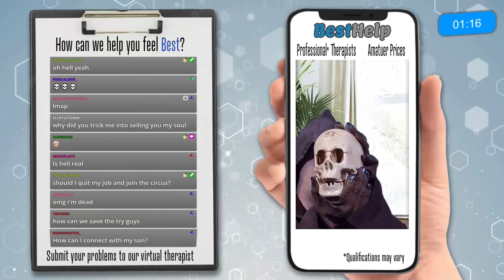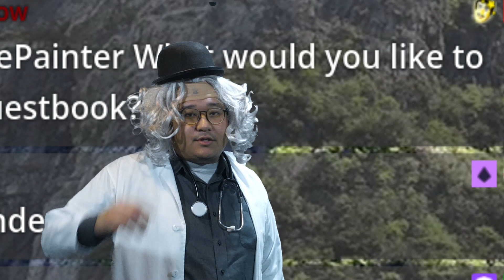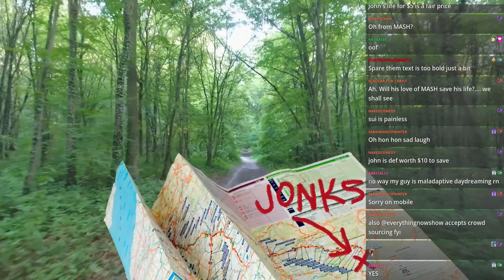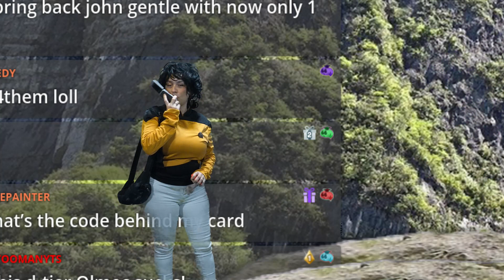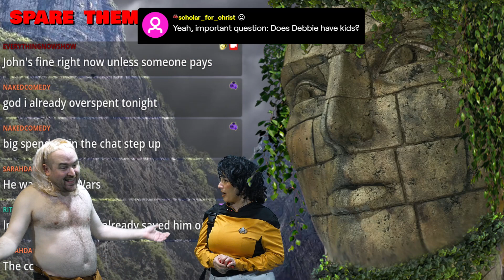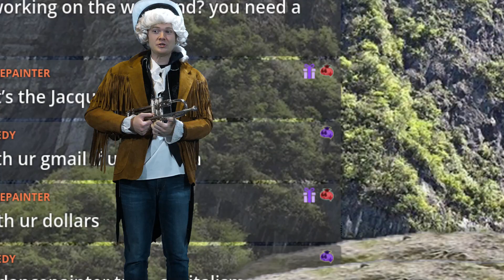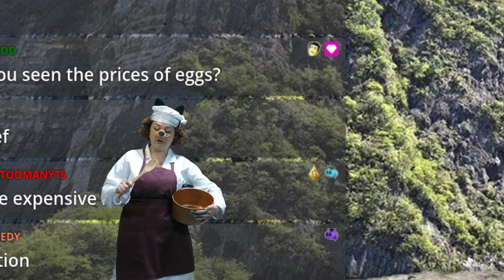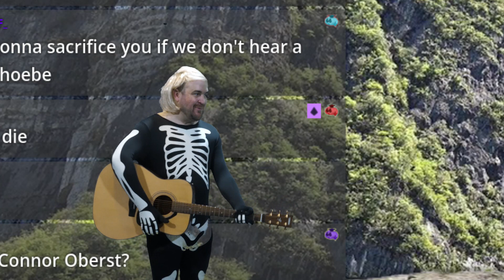John Gentle Wishes for Loretta Swit (Jonks) // EverythingNowShow #328 ft. Brett Davis & Kat Toledo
Brett Davis (@brettdavisrip on Instagram)
Kat Toledo (@kat_toledo on Instagram)

every Monday and Thursday @ 7 PM PST and Saturdays @ 6 PM PST